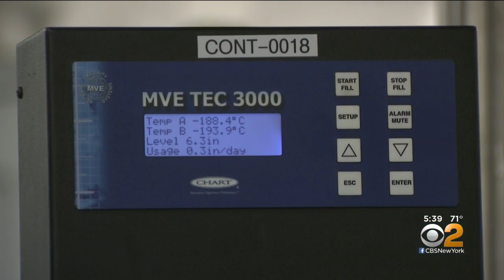Coronavirus Update: 'Natural Killer Cells' Treatment Under Development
A cell therapy company called Celularity is storing cells that may be used one day to prevent COVID-19 from causing more cases of coronavirus. CBS2's Dr. Max Gomez reports.